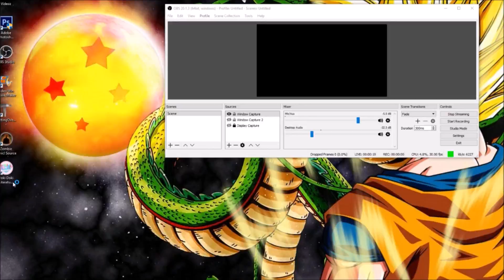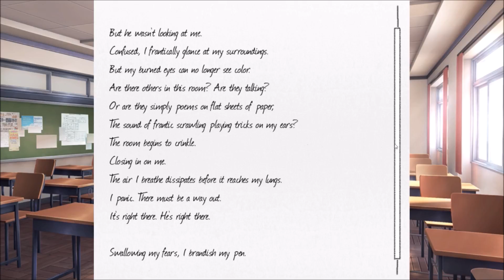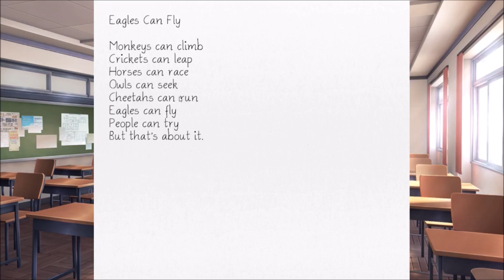Doki Doki streamu streamu partuu 7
finally uploaded dokido